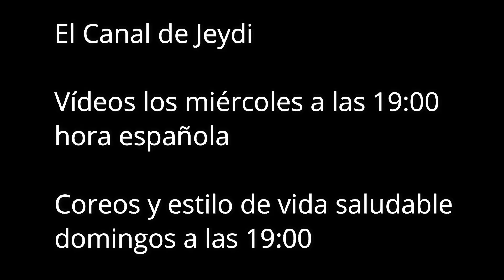Reto en un minuto! Casi medio kilo de arroz con leche con los ojos tapados! || El Canal de Jeydi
Buenas familia!
Hoy os traemos otro reto de un minuto.¿Lo conseguirá Diego?